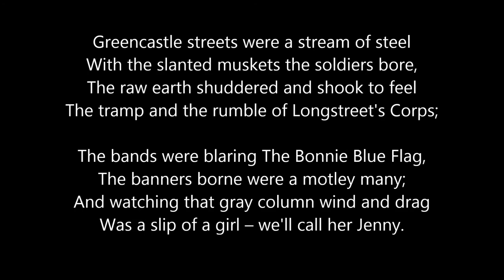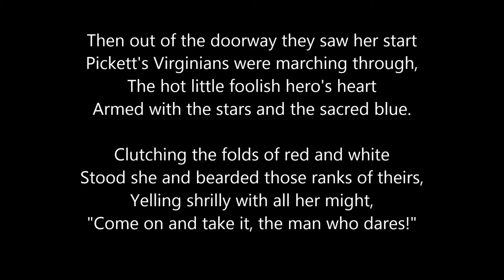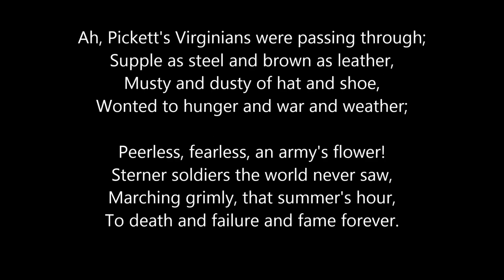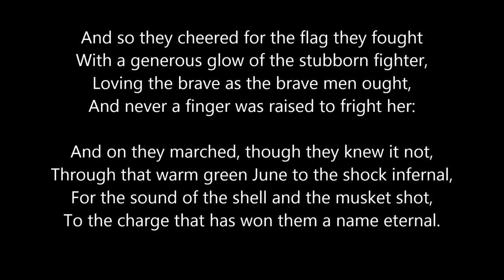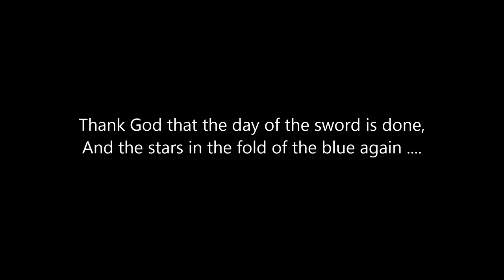Greencastle Jenny (historical)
"Greencastle Jenny" - a poem by Helen Gray Cone (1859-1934)

Vocal and Autoharp:  Bob Zentz

Guitars:  Martin Simpson

Images:

"Dolly Harris ('Greencastle Jenny')"
The Greencastle Museum

"Gettysburg"
Lloyd's Battle History of the Great Rebellion
H.H. Lloyd & Co., New York, 1866, p. 290

"Dolly Harris and Pickett's Virginians"
The Greencastle Museum

"Major-General George E. Pickett C.S.A."
Battles and Leaders of the Civil War, Volume III.
New-York:  1884, 1888, The Century Co., p. 350

(Cover picture)
When War Passed This Way
W.P. Conrad and Ted Alexander

"Pickett's Charge I"
New-York:  1884, 1888, The Century Co., p. 377

"Cemetery Ridge after Pickett's Charge"
New-York:  1884, 1888, The Century Co., p. 389

"Bob Zentz and autoharp"
Virginia State Fair, Richmond VA (c. 2000)